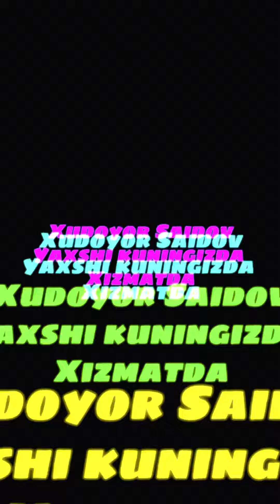Zoʻr toʻy boʻldi hamma oʻynadi Xalqimzga shunday toʻylar yarashadi toʻyla boʻlavargiy